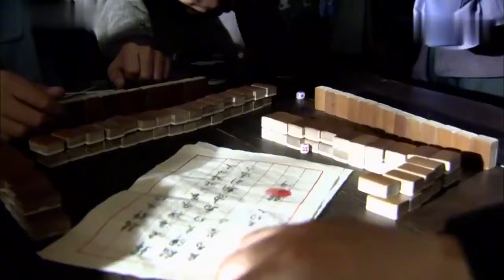儿媳深藏不露竟是赌神，一出手就赢回半个家当，在家里地位都不一样了 | Chinese Drama